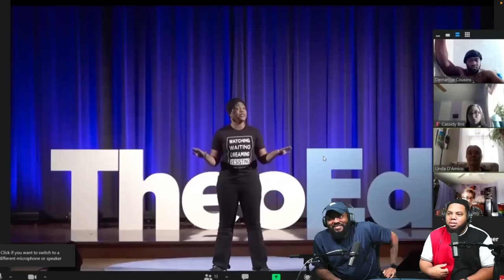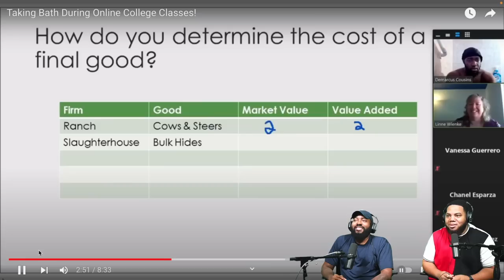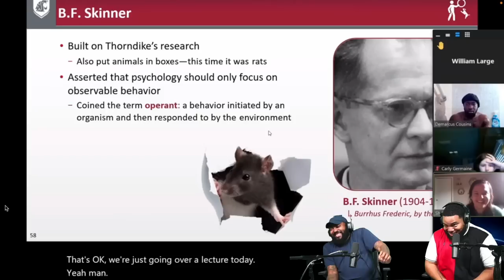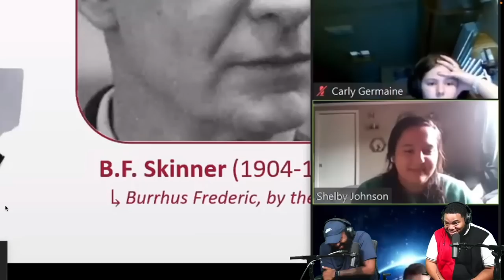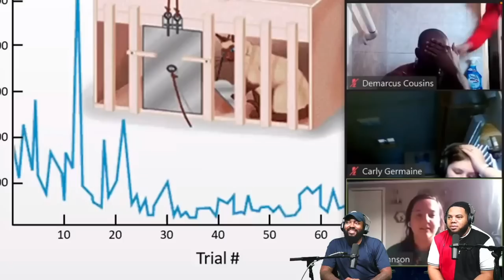INTHECLUTCH REACTS TO: Taking Bath During Online College Classes!